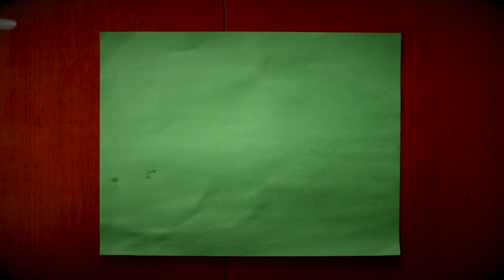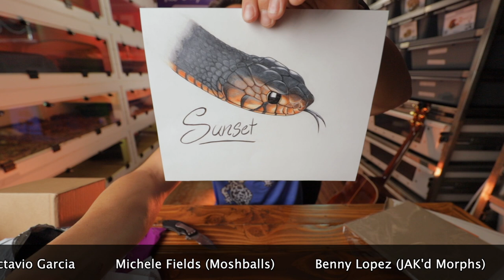Callling out Dāv Kaufman for kissing my wife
It's not entirely clickbait... only about 95%.

Support USARK!